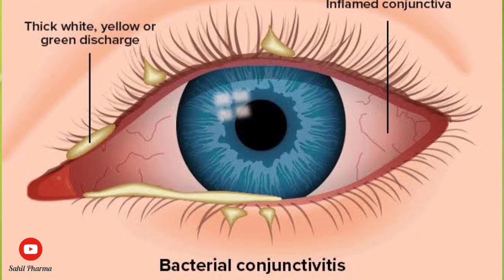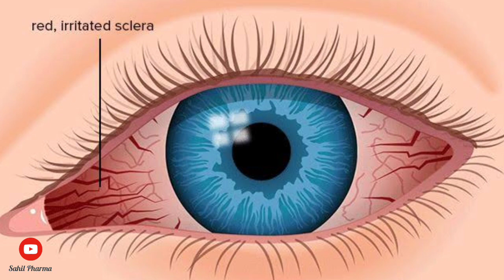Ciprofloxacin Eye Drop | Ciplox Eye Drop | Antibiotics Eye Drop | Ciplox Eye Drop Uses in hindi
Ciprofloxacin Eye Drop

This Eye Drop Contain
Ciprofloxacin
Hydroxypropyl Methyl Cellulose
Benzalkonium Chloride solution

Uses.

Redness in Eye
Itching in Eye
Bacterial Infection in Eye/Ear

Side effects

Application site irritation
Burning Sensation
Headache